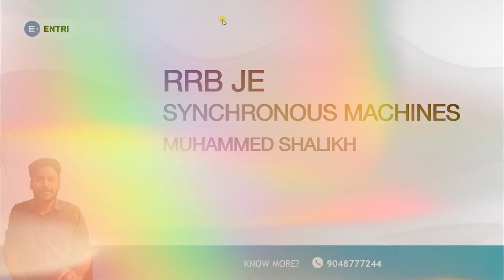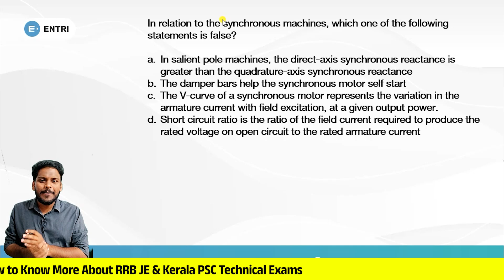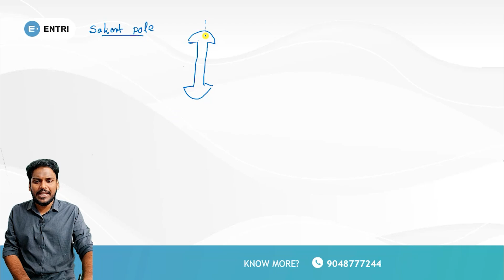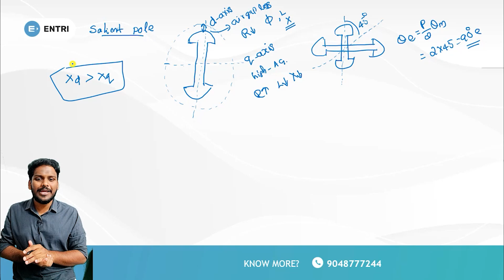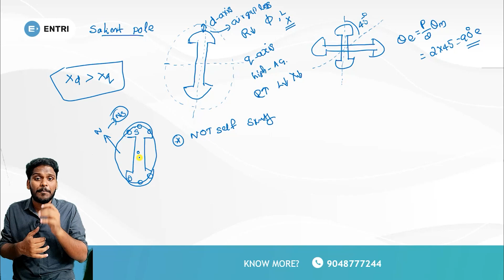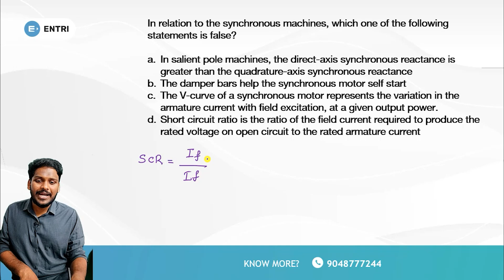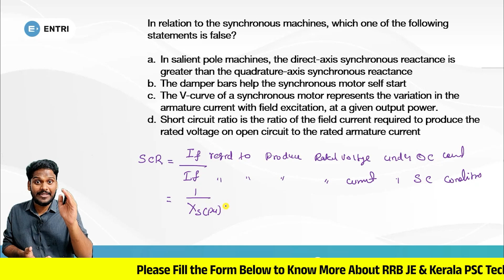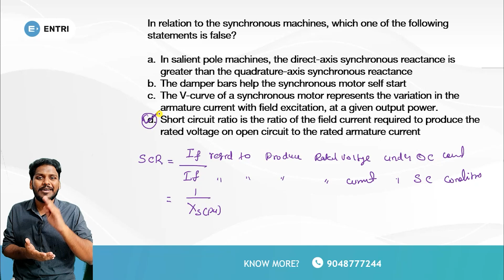RRB JE & SSC JE Question Discussion Electrical Engineering || Episode 2 || Synchronous Machines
In this video, we will discuss the questions asked in the RRB JE & SSC JE for Electrical Engineering. We would love to know your thoughts on these questions and whether you found them helpful.

🔴എല്ലാ Electrical Technical/ Engineering PSC പരീക്ഷകളെക്കുറിച്ച് കൂടൂതൽ അറിയാൻ ഈ ഫോം ഫിൽ ചെയ്യൂ

എൻട്രിയുടെ SSC JE Exam കോഴ്സ് DETAILS അറിയാൻ ഫോം പൂരിപ്പിക്കുക:

If you're preparing for the SSC JE & RRB JE Examinations in Electrical Engineering, then be sure to watch this video! We'll discuss the questions that were asked in the RRB JE & SSC JE Previous Year Question Discussion and provide tips on how to best answer them. After watching this video, you'll be prepared to take the SSC JE & RRB JE examinations!